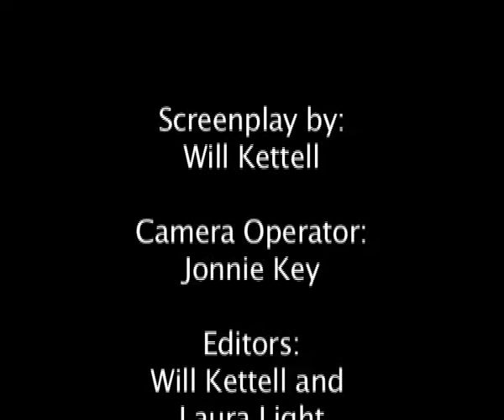Negligence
In a world where actions speak louder than words one man think he is above the law but little does he know that what goes around comes right back.

Negligence is a short dramatic horror film starring Tom Menary and directed by Will Kettell.

Please comment and give feeback.